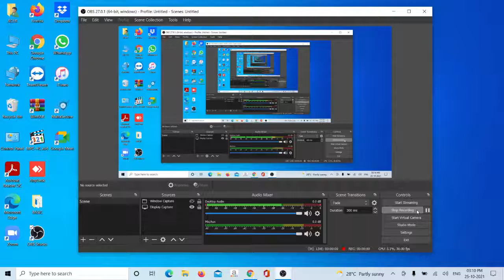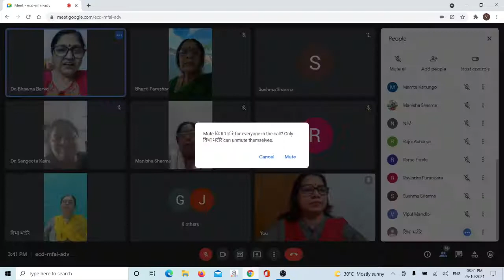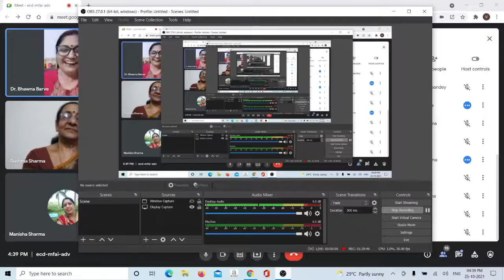bhawanjali sahitya samuh ki LAGHUKATHA GOSHTHI